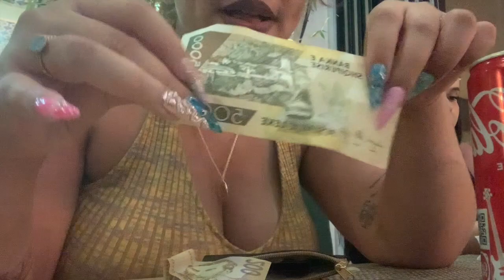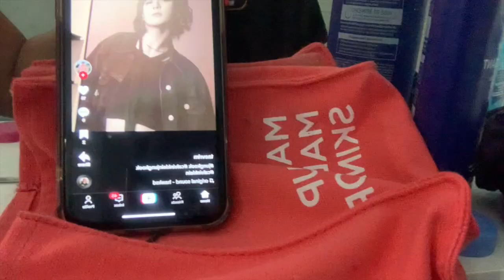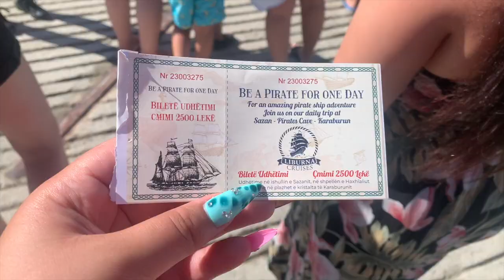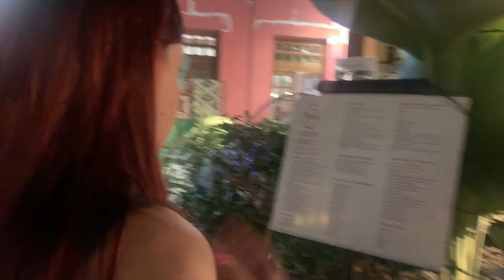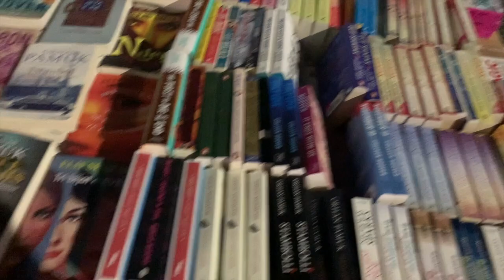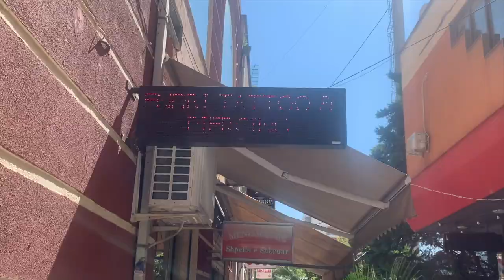🇦🇱 VLOG ALBANIE ☀️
J'espère que vous avez kiffé cette vidéo !

Bonne fin de vacances à tous :)